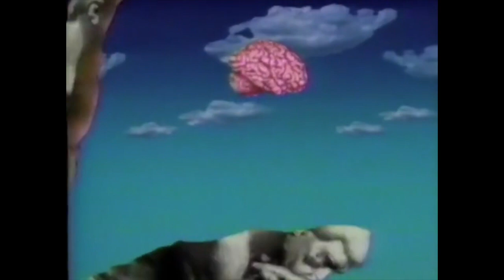1991 Mr Wizard's World Opening Theme Song